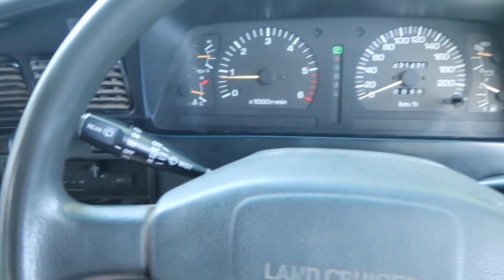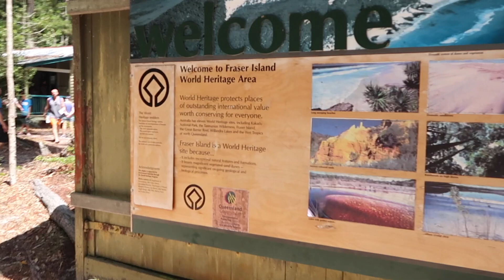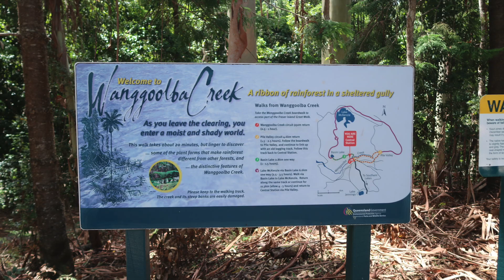KLARSTER SEE DER WELT LAKE McKenzie - Fraser Island Australien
Fraser Island ich komme :D nach einer weiteren Einweisung ging es los, V8 SUV und ab Richtung Sand ;D. Erster Stop auf der Insel, Lake McKenzie. Super klarer Süßwassersee. Baden und entspannen stand auf dem Plan. Anschließend haben wir noch ein Schiffswrack am Strand gesehen. Den Abend haben wir mit einer Dünenwanderung beendet, eine wahnsinnige Aussicht über die Insel. Wer in Australien (Australia) in Queensland reist, für den sollte das ein Muss sein.
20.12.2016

Folge mir für mehr Videos.

Mein eingesetztes Equipment:
Canon PowerShot G7 X Mark II
DJI Phantom 4
DJI Phantom 4 Zusatzakku
Canon PowerShot S120
Canon PowerShot G7 X
Canon DLSR EOS 700d
amzdeals PowerBank 12.000mAh

Vielen Dank für eure Unterstützung wenn du diese Links benutzt.

All filmed on a Canon EOS 700d & Canon S120 & Canon G7x M2, and a go pro hero 4 silver